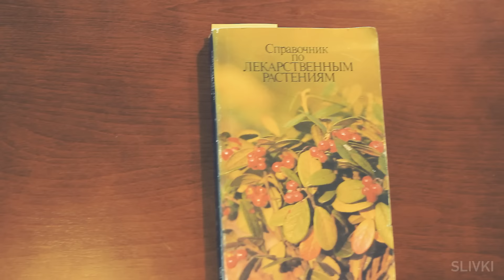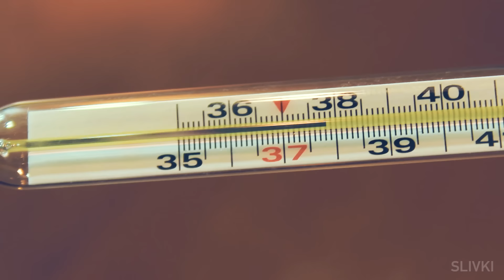10 ЛАЙФХАКОВ КОТОРЫЕ УПРОСТЯТ ВАШУ ЖИЗНЬ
Секреты и хитрости которые помогут вам в необычных ситуациях :)

10 хитростей которые упростят вашу жизнь.